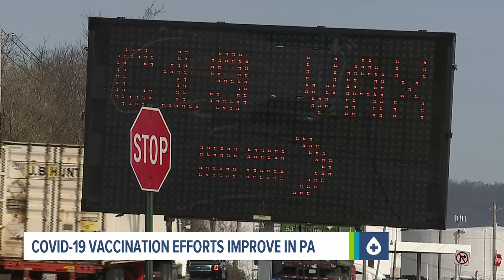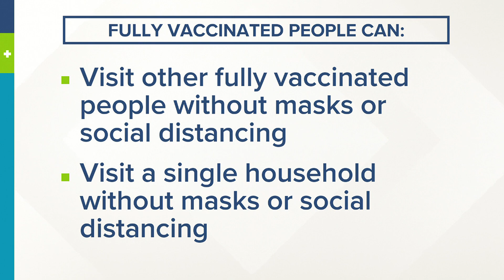Pennsylvania's COVID-19 vaccine rollout continues to improve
The commonwealth now ranks 17th in the nation for the percent of people who have received at least one COVID-19 vaccine dose